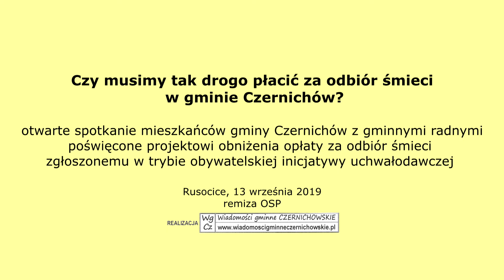Czy musimy tak drogo płacić za odbiór śmieci w gminie Czernichów?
otwarte spotkanie mieszkańców gminy Czernichów z gminnymi radnymi poświęcone projektowi obniżenia opłaty za odbiór śmieci
zgłoszonemu w trybie obywatelskiej inicjatywy uchwałodawczej
Rusocice, 13 września 2019
remiza OSP